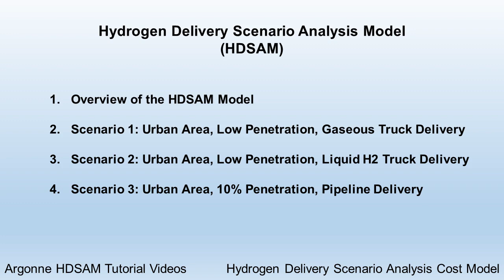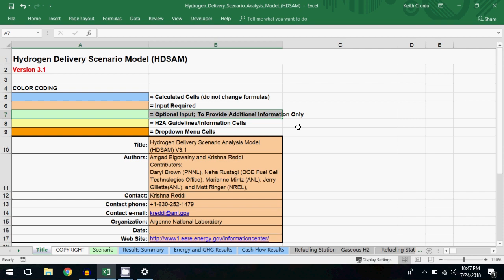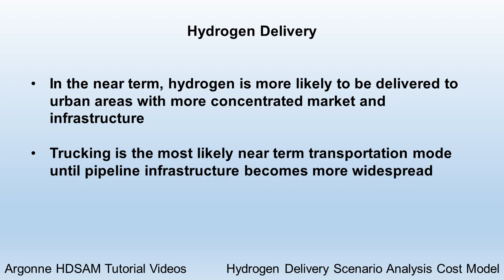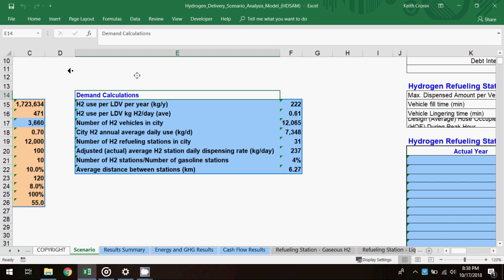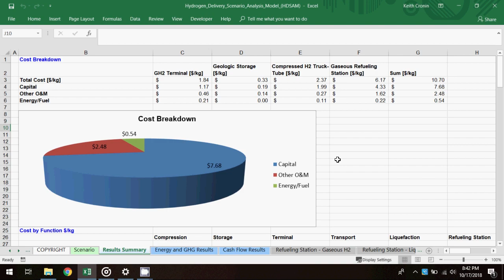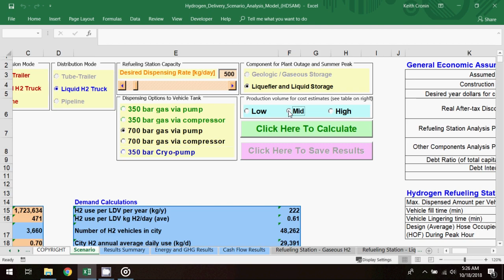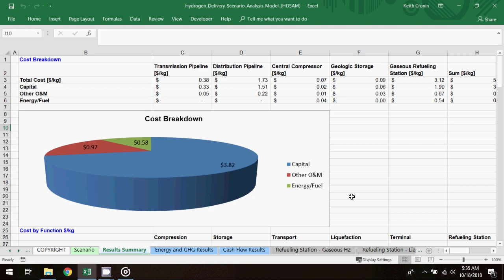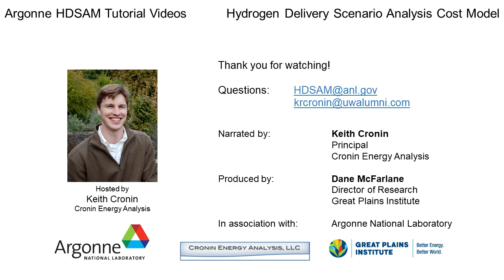HDSAM in Depth: Hydrogen Delivery Scenario Analysis Cost Model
Using Argonne's Hydroen Delivery Scenario Analysis Cost Model (HDSAM) in depth